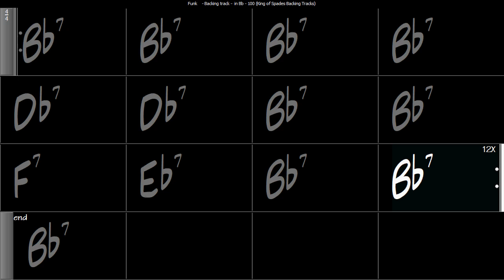Funk Swing - Backing Track in Bb | 100 BPM with Chord Changes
funk Backingtrack in Bb Key at 100 BPM with Chord Changes

🎶 Jam with Us! 🎸 BackingTrack for Musicians to Improvise | Perfect for GuitarTeachers & Students | PlayAlong with Any Instrument

Calling all musicians! Whether you're a guitarist, bassist, keyboardist, or any other instrumentalist, this track is your canvas for creativity. Let your musical instincts take over as you explore the rhythmic and harmonic depths of this versatile backing track.

🎵 With seamless chord changes, it's ideal for study sessions and spontaneous jams alike.

🔊 Don't forget to explore our channel for variations in speed and tone, tailored to suit your musical preferences. Let's make music together and have a blast! 🎶